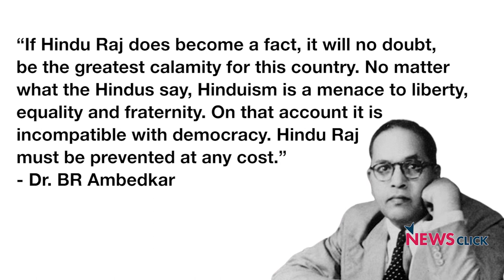अयोध्या मंदिर क्यों धर्म की राजनीति का प्रतीक होगा!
5 अगस्त को प्रधानमंत्री मोदी और आएसएस प्रमुख भागवत के अयोध्या में दिए भाषण को अगर ध्यान से सुनें तो  अयोध्या में बनने वाले 'भव्य राम मंदिर' के बारे में कुछ बहुत नये तथ्य और संघ-भाजपा के मंतव्य उजागर होते हैं. तीस साल पहले  किस तरह आरएसएस के तत्कालीन प्रमुख बाला साहब देवरस के समय मंदिर अभियान के राजनीतिक प्रकल्प की रणनीति बनी थी. भाजपा किस तरह मंदिर अभियान को आजादी की लडाई के समानांतर रखकर संघ-संपोषित सास्कृतिक राष्ट्रवाद की बुनियाद रखने में जुटी है! अयोध्या मंदिर के पूरे प्रसंग पर वरिष्ठ पत्रकार उर्मिलेश का संक्षिप्त विश्लेषण: